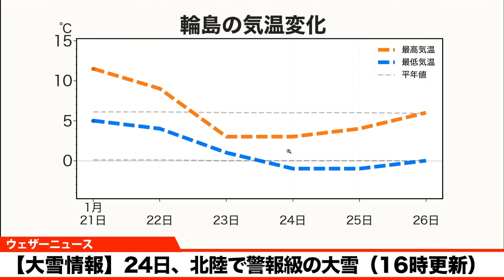【大雪情報】24日、北陸で警報級の大雪のおそれ（21日16時更新）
23日(火)頃〜25日(木)頃にかけて冬型の気圧配置が強まり、24日(水)頃をピークに強い寒気が流れ込むため日本海側では大雪に警戒が必要です。北陸では警報級の大雪となる可能性が高く、北日本や西日本の日本海側でも大雪警報の可能性があります。